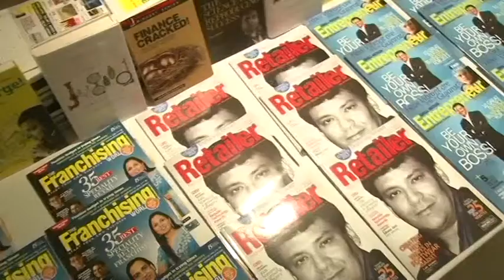Salon Industry experiencing the best time ever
Franchise India - Asia's largest integrated franchise solution company held the annual Indian Salon Congress 2013 at the Claridges, Surajkund on 24th & 25th March, 2013. This event provided a direct B2B engagement to many Indian leading beauty retailers combining inspiration, education and wisdom from some of the most innovative thinkers. The Conference brought forward a great networking opportunity that aims to strengthen and organize the industry connections. Over 50 of the industry's most dynamic, thoughtful and inspirational speakers not only shared their valuable insights but also presented working visionary strategies to help the beauty and salon industry merge with the business.